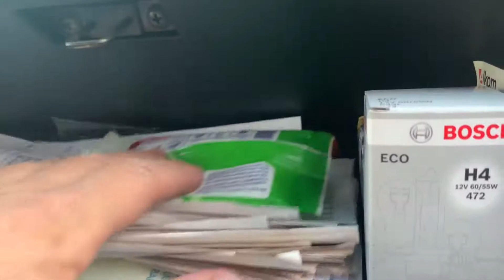replace cabin filter mitsubishi pajero 3.2 d-id